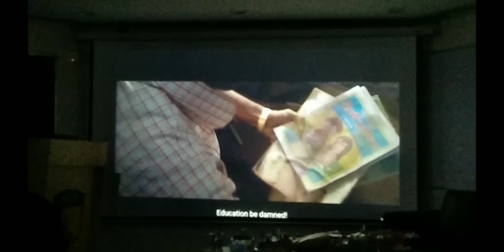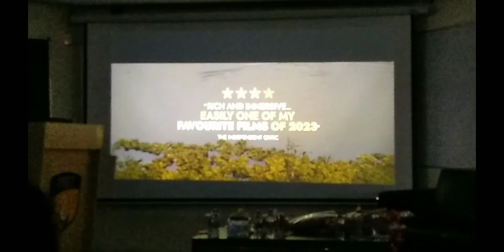6th vlog//Mr. Vinay Pathak a well known film actor visit our new campus//@Amity University, Ranchi